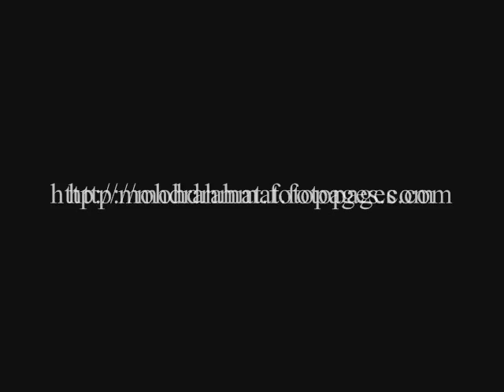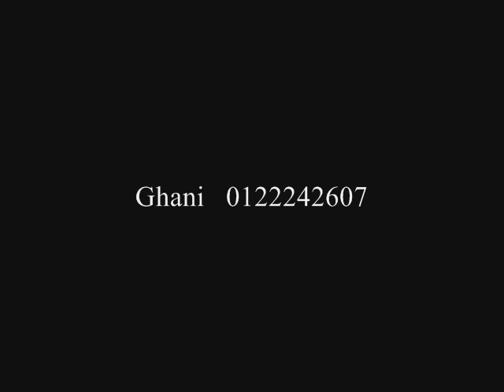Ida and Naim - Malay Wedding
This is my portfolio for malay wedding photography